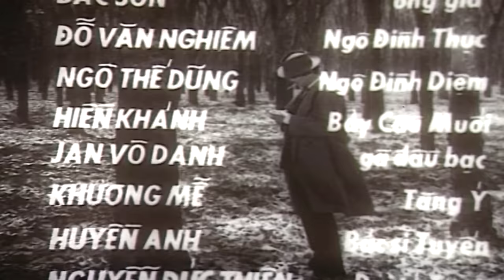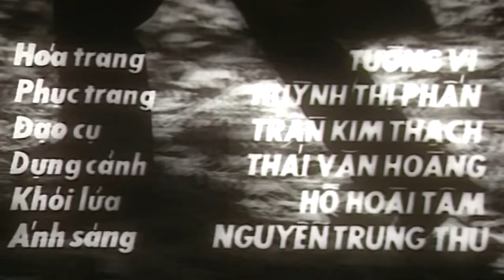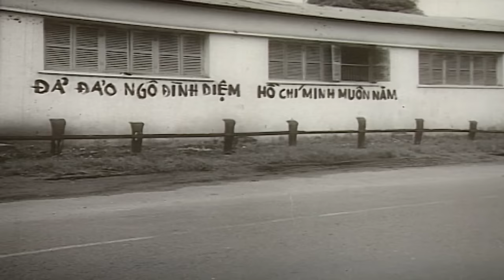Ván Bài Lật Ngửa Tập 3 | Phát Súng Trên Cao Nguyên | Phim Việt Nam Cũ Hay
Ván bài lật ngửa là bộ phim nhựa đen trắng 8 tập về đề tài tình báo do Xí nghiệp phim Tổng hợp Thành phố Hồ Chí Minh (nay là Hãng phim Giải Phóng) sản xuất trong những năm 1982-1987. Bộ phim mô phỏng quãng đời hoạt động của các nhân vật gián điệp có thật ngoài đời của Đảng Lao động Việt Nam hoạt động trong lòng địch trong kháng chiến chống Mỹ, đặc biệt là tình báo viên Phạm Ngọc Thảo. Bộ phim do Nguyễn Trương Thiên Lý (Trần Bạch Đằng) viết kịch bản, do Khôi Nguyên (Lê Hoàng Hoa) làm đạo diễn, có sự tham gia diễn xuất của các diễn viên Nguyễn Chánh Tín (vai Nguyễn Thành Luân), ca sĩ Thanh Lan và Thúy An (vai nữ điệp viên tình báo Thùy Dung - vợ của Nguyễn Thành Luân)... Đối với nhiều người, bộ phim được xem là một đỉnh cao của điện ảnh Việt Nam.

►  © Bản quyền thuộc về  Media Corp Tất cả các phim trên kênh "Phim Hay Điện Ảnh" đều được phát sóng độc quyền và thuộc bản quyền của BH Media vui lòng không reup!